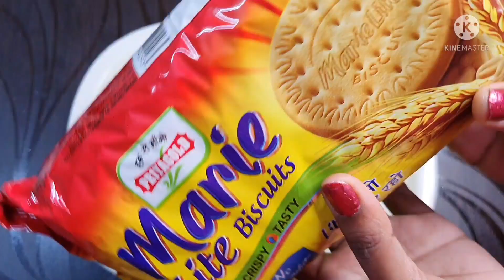दिवाली स्पेशल शानदार मिठाई बनाएं सस्ते में सिर्फ 3 चीजों से बिना गैस जलाए न चासनी न मावा । sweet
Diwali Special Sweets Recipes 2020, deepavali ke shubh avsar par banaye yeah 4 naye aur asaan, jhatpat banne wali mithai jo ki sabko bahut pasand hain. Halwai se bhi special banti hain ghar par.

बिना गैस जलाए सिर्फ 3 सामान से ऐसी स्वादिष्ट मिठाई कैसे बनाएं
sweet recipe
दिवाली स्पेशल शानदार मिठाई
बिना गैस जलाए 3 चीजों से सस्ते में बनाए लाजवाब मिठाई जिसके आगे सारी मिठाई फैल हो जाए
बिना घी बिना मावा के मिठाई कैसे बनाएं
बिना मावा के बनाये रोल मिठाई
indian sweets
sweet recipes
sweet recipes in hindi
बिना गैस जलाए
diwali sweets
मिठाई बनाना सीखें
kaju katli recipe | kaju barfi recipe | kaju katli sweet  | kaju barfi recipe | kaju katli sweet |
milk barfi recipe | milk burfi | plain barfi recipe | doodh ki mithai | milk burfi | plain barfi recipe